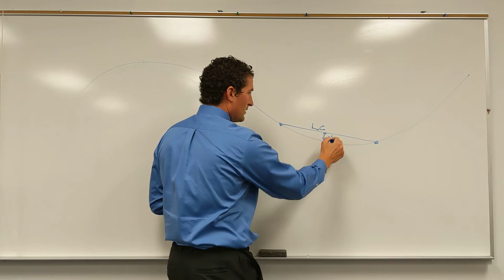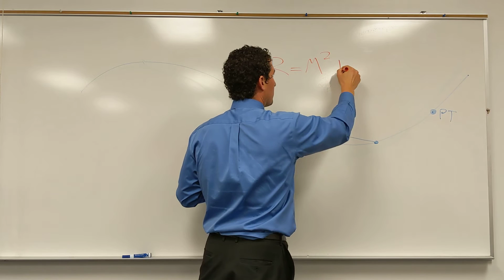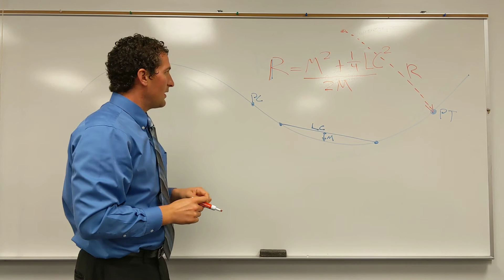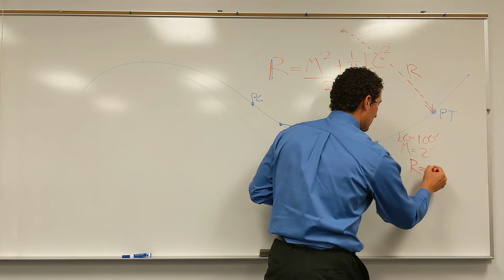How to Measure the Radius of a Horizontal Curve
Using the chord method to find the radius of a horizontal curve with a long chord and middle ordinate.